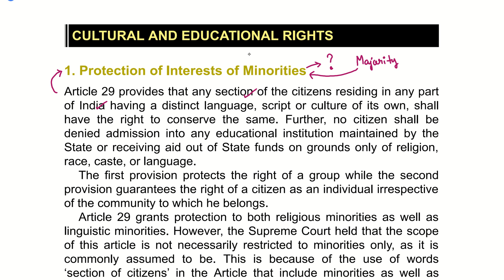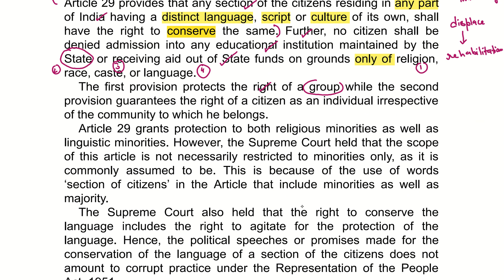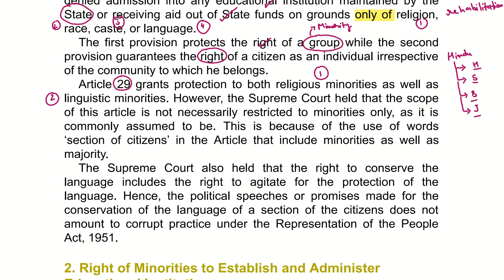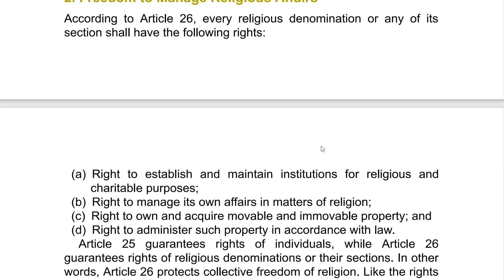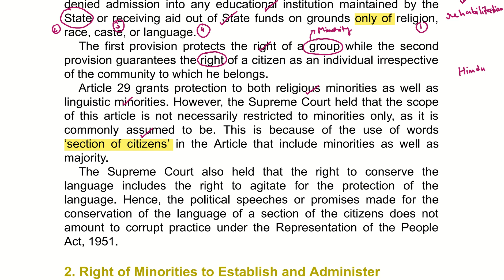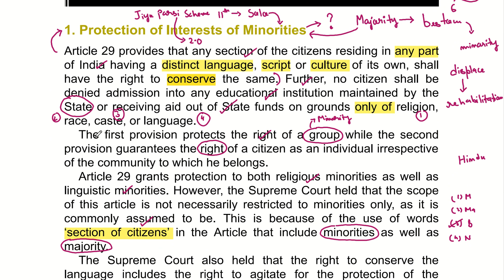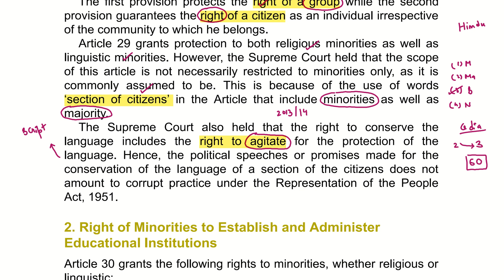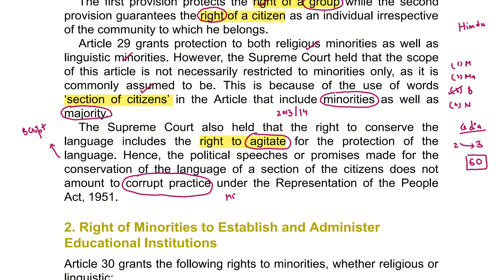Polity | Chapter - 7 | Part - 4